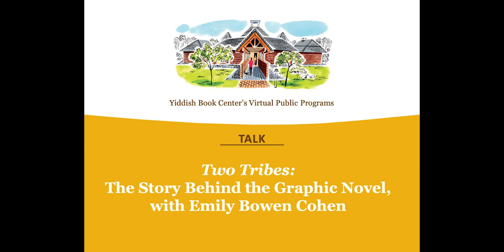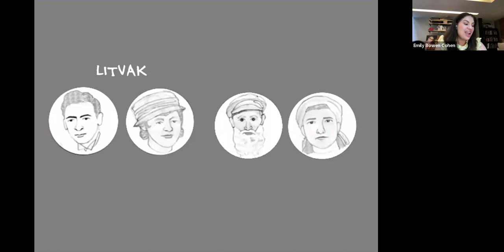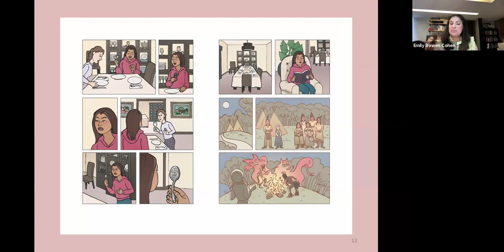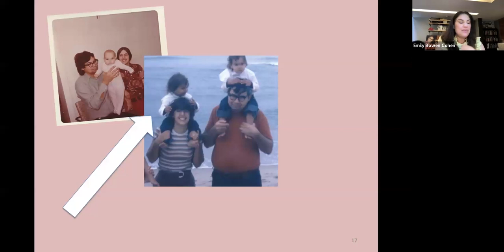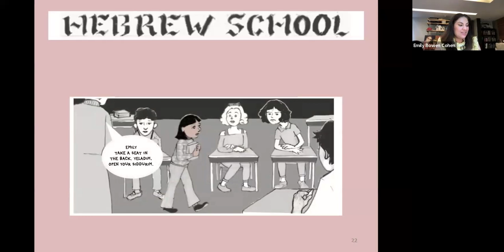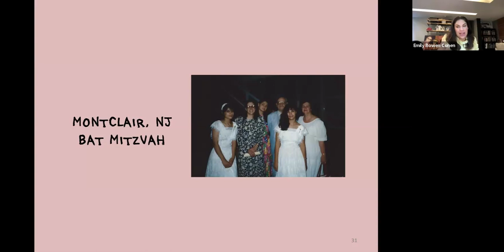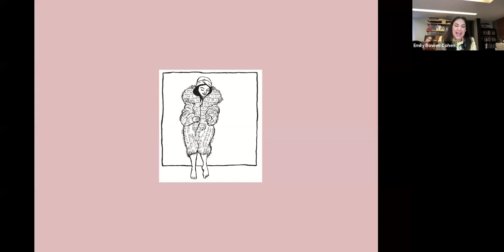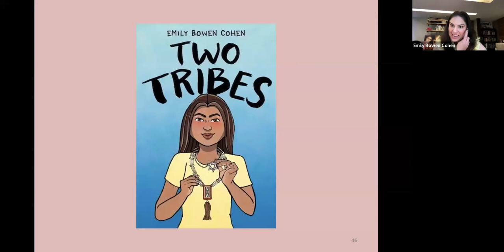TALK | Two Tribes: The Story behind the Graphic Novel, with Emily Cohen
In her poignant debut graphic novel inspired by her own life, Emily Bowen Cohen embraces the complexity, meaning, and deep love that comes from being part of two vibrant tribes: she is both Jewish and a member of the Muscogee Nation. She spent her childhood in Okemah, OK, and her teen years in Montclair, NJ. Emily will share the story behind her new book.